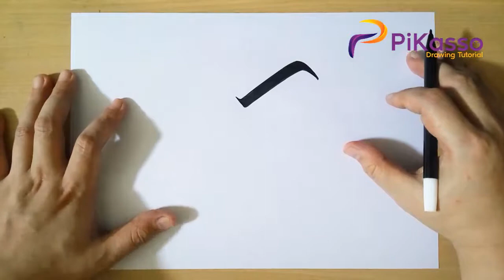How to Draw Queen's Victoria Face